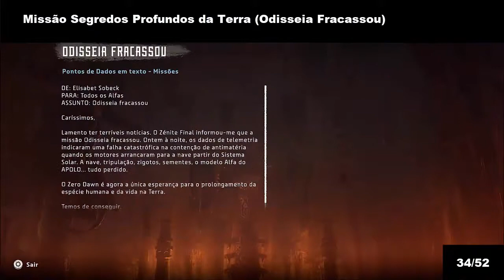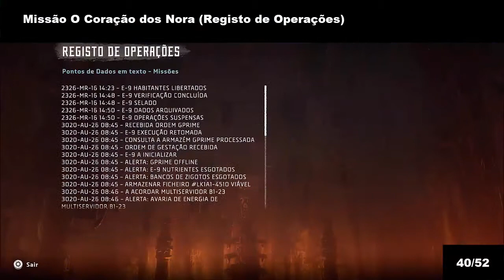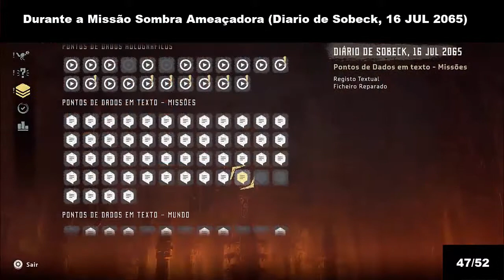Horizon Zero Dawn: Localização de todos os Pontos em dados de texto- Missões